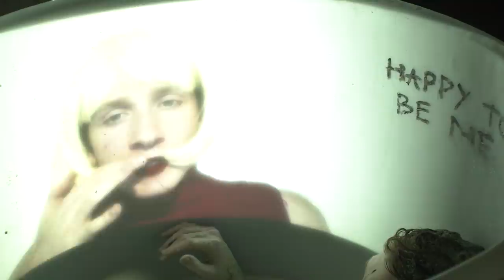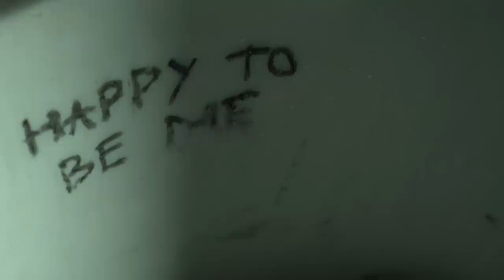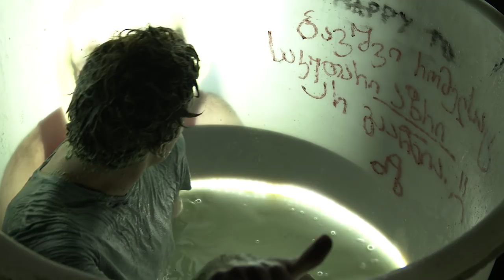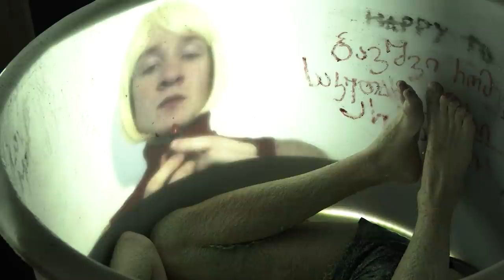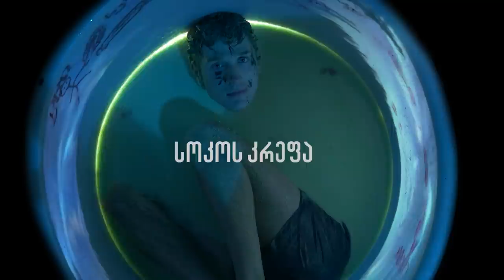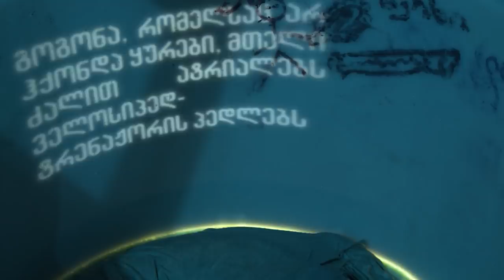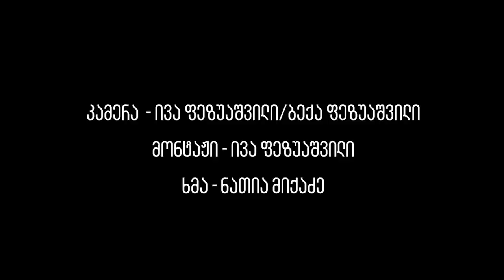მამა თავს იხრჩობს ტყეში Daddy hangs himself in the forest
“მამა თავს იხრჩობს  ტყეში”
პშემისლავ პილარსკი

რეჟისორი და კომპოზიტორი - დავით ხორბალაძე
მსახიობი - სანდრო სამხარაძე

Daddy hangs himself in the forest
Przemysław Pilarski

Director and composer -  Davit Khorbaladze
Actor - Sandro Samkharadze